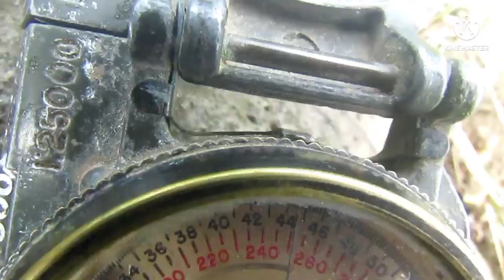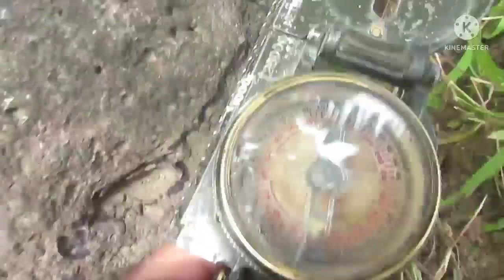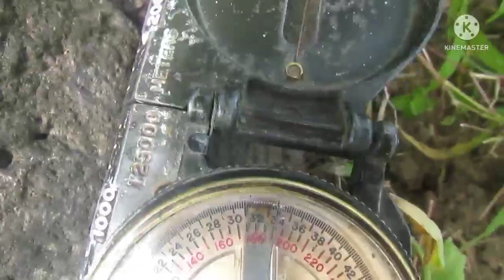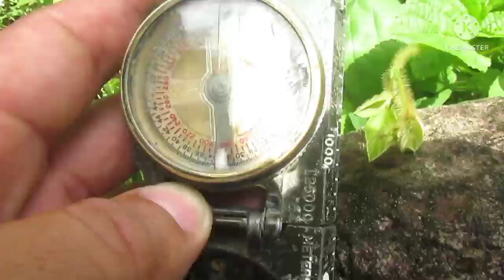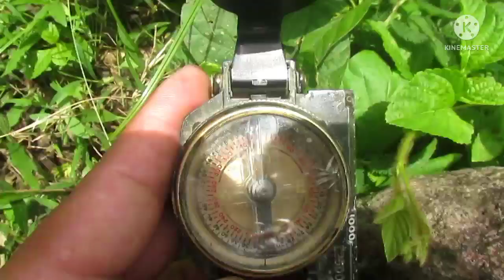Oh ito na! imposibleng wala kang makuhang idea nito sa ginawa ko